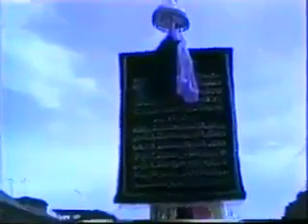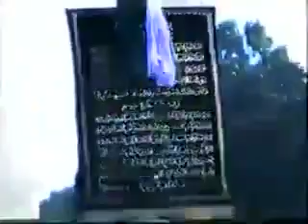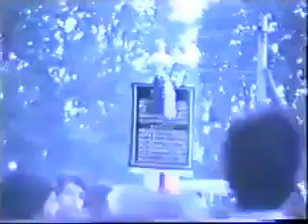27 September 2020